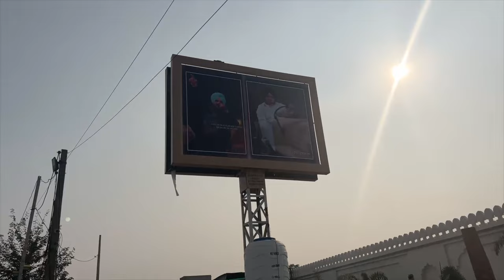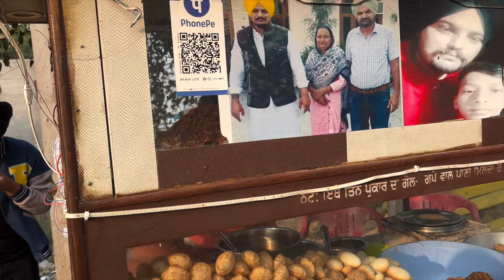We Went to @SidhuMooseWalaOfficial House | Moosa Pind | Simranjit Kaur